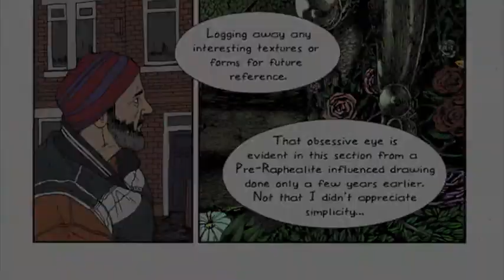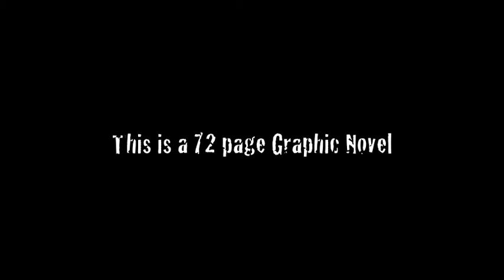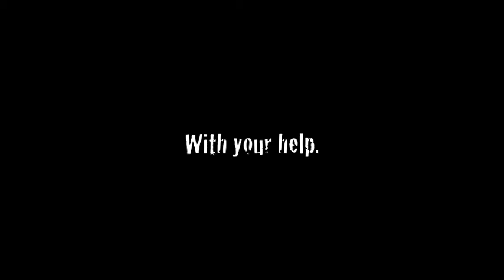alchemist's easel trailer